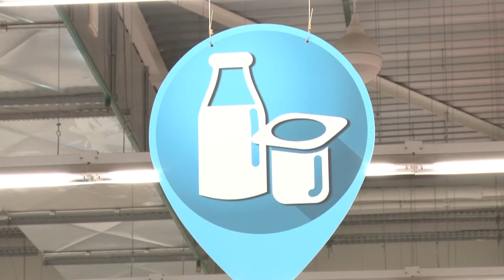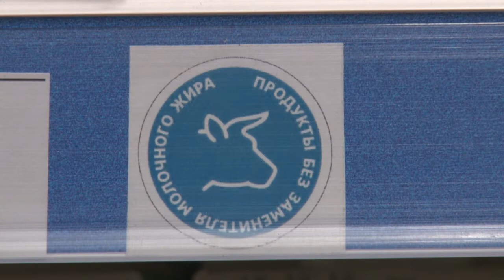На прилавок - с пометкой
Министр потребительского рынка и услуг Московской области Владимир Посаженников побывал в Звенигороде, где возглавил комплексную проверку объектов торговли и общепита.